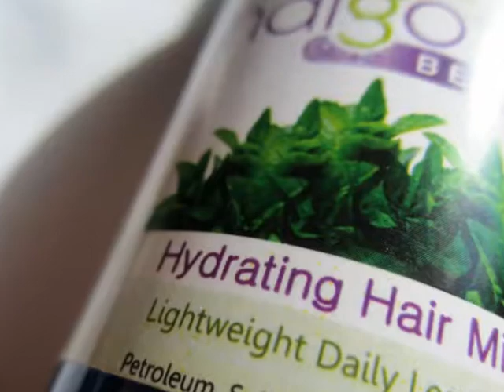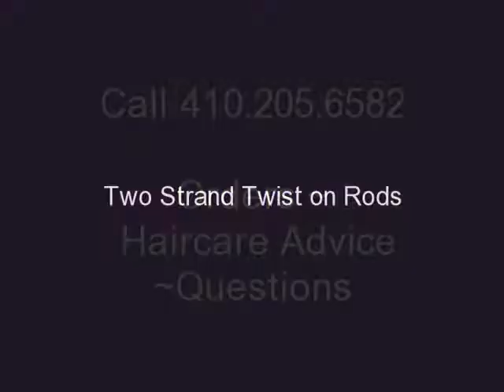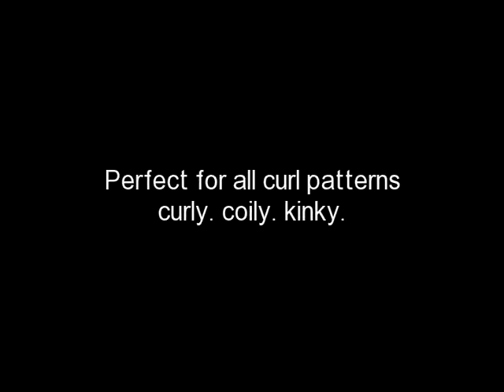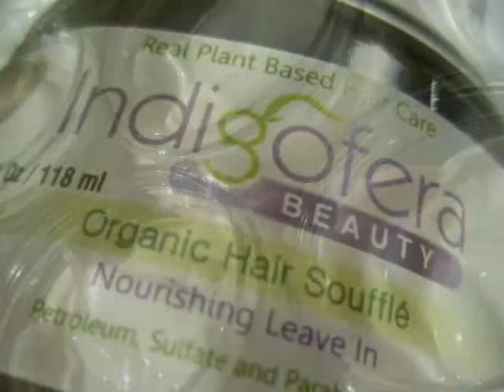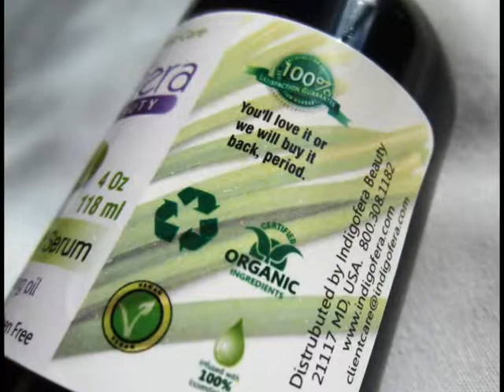How to do a Grown and Natural Twist Out - Tutorial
I love your comments!

Watch me create a gorgeous twist out on my natural hair client with thick, coily, kinky hair.

Products used:
Indigofera Hair Care Ritual

Indigofera Organic Hair Souffle
Indigofera Hydrating Hair Mist

Keracare Setting Foam